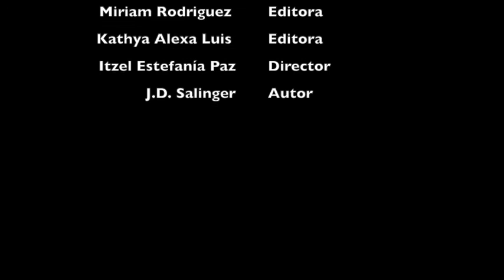El Guardian Entre el Centeno-Trailer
Por Miriam,Pedro,Itzel y Kathya